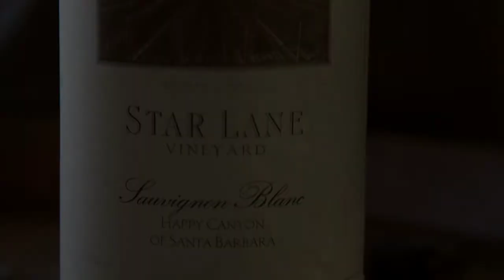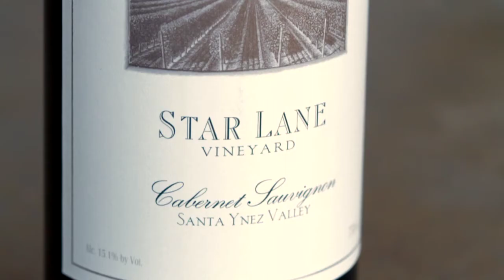Star Lane Vineyard Introduction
Planted to 200 acres of Bordelaise varieties, the vineyard differentiates itself from other parts of Santa Barbara County by sustaining warmth. Furthermore, with vineyard elevations ranging from 750 to 1550 feet above sea level, microclimates emerge within the site to produce a beautiful and diverse palette that helps create a distinct range of estate fruit. The Dierberg family’s pioneering spirit was quickly rewarded, showing that Cabernet can succeed in Santa Barbara County.